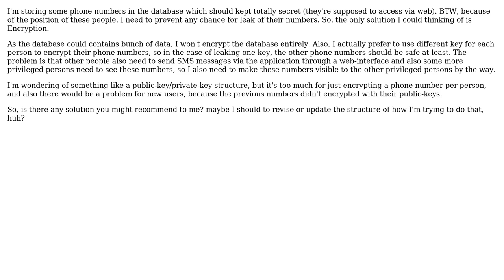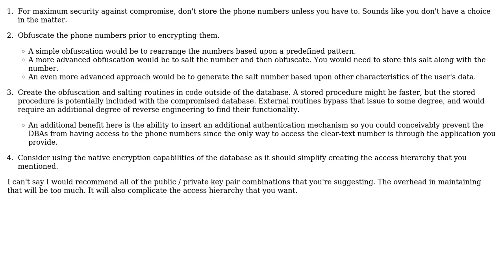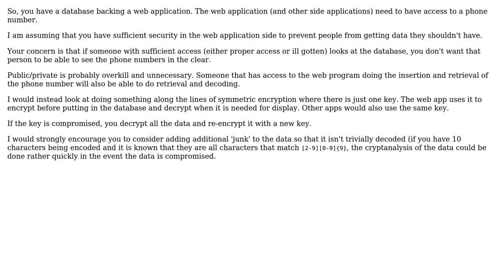Help for choosing an encryption method for a database column (2 Solutions!!)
Help for choosing an encryption method for a database column

With thanks & praise to God, and with thanks to the many people who have made this project possible! | Content (except music & images) licensed under CC BY-SA | Music | Images & others | With thanks to user Mahdi user Kilian Foth , and the Stack Exchange Network Trademarks are property of their respective owners. You are responsible for your own actions.